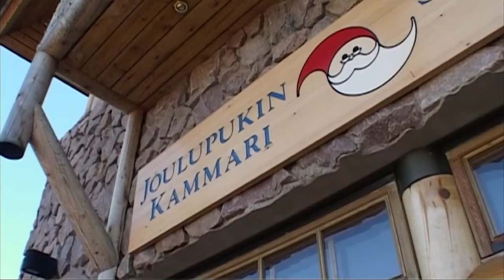idols 2003 antti tuiskun koelaulu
Antti Tuisku idols 2003